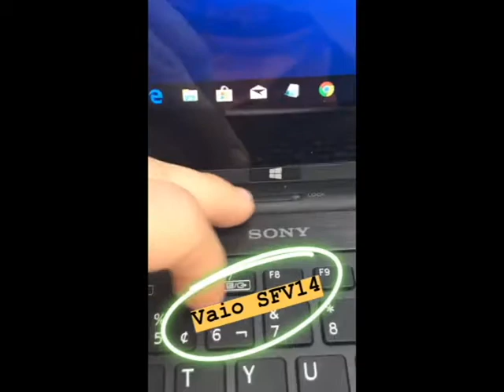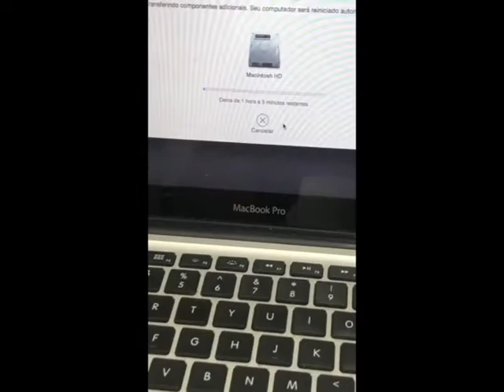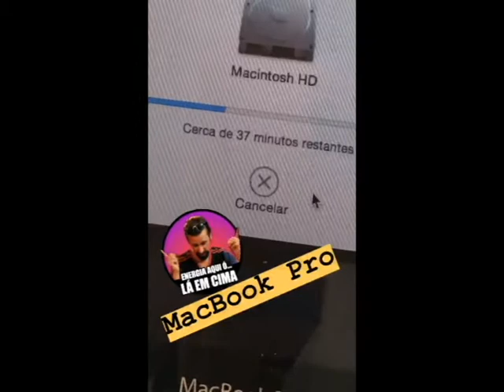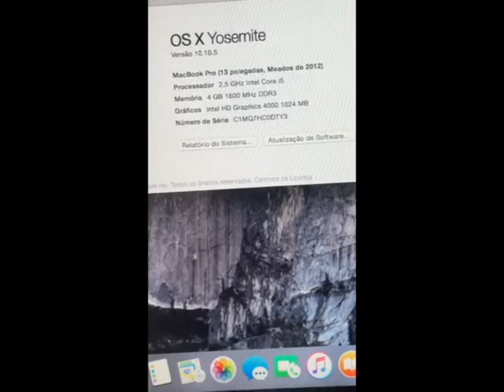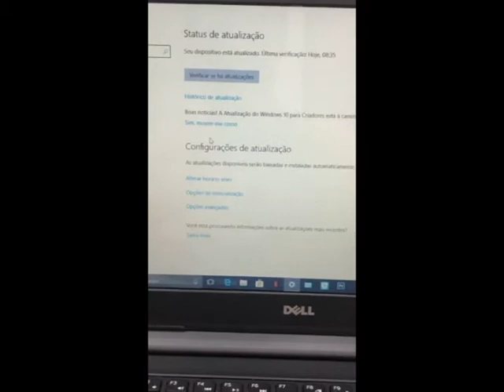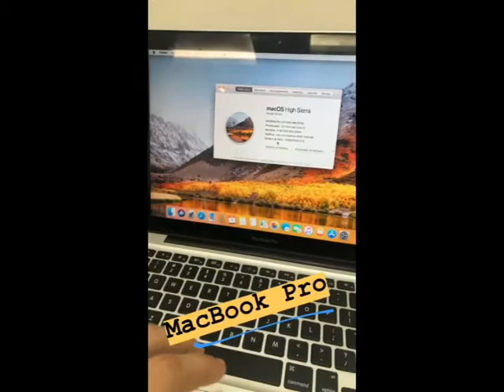Stories - Lenovo pegando fogo - Vaio SVF14 Morto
PDL - Por dentro do Laboratório

Este vídeo é um resumo das postagem do Instagram feitos no dia, nele você pode acompanhar o dia a dia de um laboratório de notebook, falando de uma maneira descontraída sobre notebooks em geral, aqui você encontra dicas e resumo dos equipamentos que são reparados diariamente na nossa loja.

Você vai conferir várias dicas e vai conhecer um pouco mais para quando você precisar não ficar "vendido" ou se "enganado"

No vídeo falo sobre:

SonyVaio SVF14-NA - Notebook estava morto, problemas na parte de Start por conta da falta de manutenção preventiva, máquina trabalha muito acima da temperatura, satura o circuito e alguns casos, mata geral o funcionamento! Feito os testes de Stress.

Macbook PRO - Segue sequência, HD nos testes de verificação ficou OK, instalamos o sistema no HD do cliente, instalação super tranquila, apesar que o HD do cliente ficou dando umas enganchadas.

Lenovo G400S - Notebook quebrou a carcaça e acabou gerando curto na placa "impossibilitando" o reparo, queimou o circuito de proteção generalizou o curto e fritou / colocou fogo na super I/O, quando a carcaça quebra, procure o quanto antes o reparo para não causar maiores danos.

Dell Inspiron 5448 - Fazendo atualizações de sistema, tomar cuidado principalmente quem usa o antivírus Avast, ele tem dado muito conflito para usuários de windows 10, deixar sua máquina atualizada, você vai estar bem seguro e sempre trabalhando de maneira ideal.

ASUS K43E - Notebook quebrou o conector, gerando dano nos componentes de proteção do circuito de start, refizemos a solda do conector sem troca-lo, mesmo com mal contato a máquina funcionava normalmente.